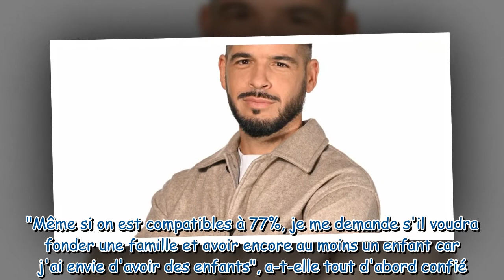Sandy et Alexandre (Mariés au premier regard) : Mariage et première grosse déception